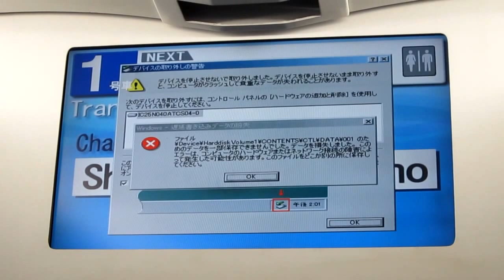名鉄２２００系 車内液晶モニター エラー文字！！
岐阜から名古屋まで、エラー文字が出ていました